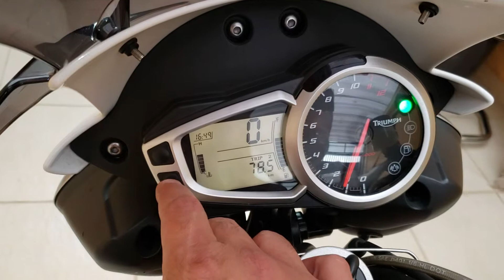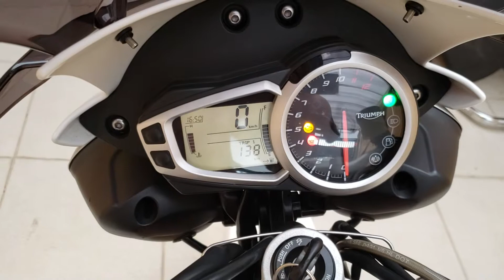Speed triple 1050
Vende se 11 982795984